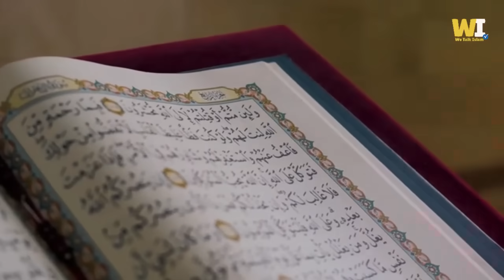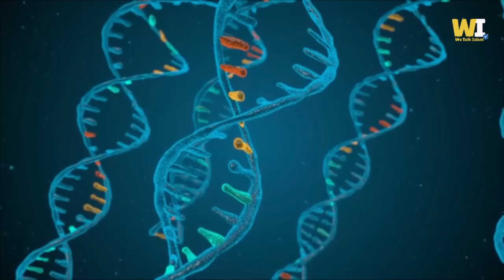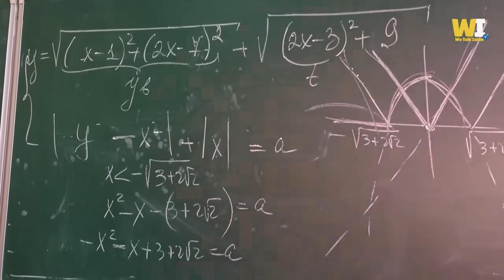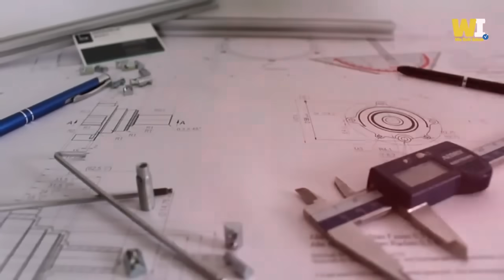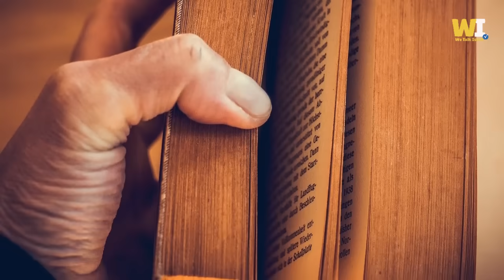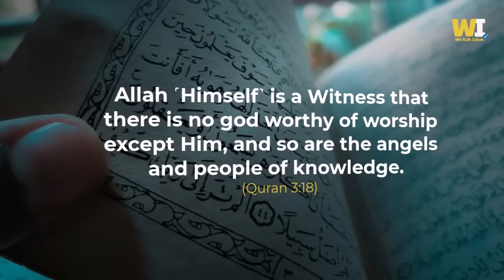Top 16 Muslim scientists without whom Modern Science would never exist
In this video we will talk about 16 Muslim scientists whose discoveries and inventions changed the world. In fact, Islam has a rich history of scientific achievements, and has for many centuries, made important contributions to science and technology. If we look at Muslim civilization, especially during its Golden Age, we find that it contributed much to the world in multiple fields including art, architecture, math, medicine, astronomy, physics, geography, literature, philosophy and so on.

00:00 How the Islamic Golden Age changed the world
01:17 Ibn Sina father of Modern Medicine
01:30 The father of Sociology and Economics
01:55 The Iranian Muslim who invented Trigonometry
02:06 Ibn Hazm, the great philosopher
02:20 The Muslim who invented Algebra
02:31 The father of Modern Optics
02:45 The father of Modern Aviation
03:03 Al-Biruni the great Mathematician
03:25 The father of Pediatrics
03:53 Ibn Rushdi's contributions to Modern Medicine
04:15 The father of Cardiovascular Physiology
04:33 The father of Chemistry
04:49 Al-Zahrawi, the father of Surgery
05:03 He was the first to draw the world map
05:17 The father of Neoplatonism
05:34 The father of Human Physiology
05:49 The importance of knowledge in Islam

✔Written and edited by  Ismail (@wetalkislaam)

وَأَنَّ هَـٰذَا صِرَٰطِى مُسْتَقِيمًۭا فَٱتَّبِعُوهُ ۖ وَلَا تَتَّبِعُوا۟ ٱلسُّبُلَ فَتَفَرَّقَ بِكُمْ عَن سَبِيلِهِۦ ۚ ذَٰلِكُمْ وَصَّىٰكُم بِهِۦ لَعَلَّكُمْ تَتَّقُونَ
Indeed, that is My Path—perfectly straight. So follow it and do not follow other ways, for they will lead you away from Allah's Way. This is what He has commanded you, so perhaps you will be conscious ˹of Allah˺.” (Quran 6:153)